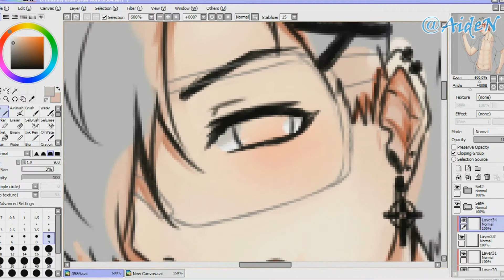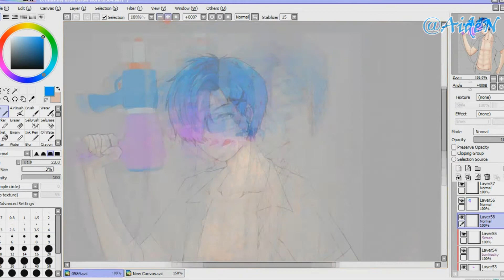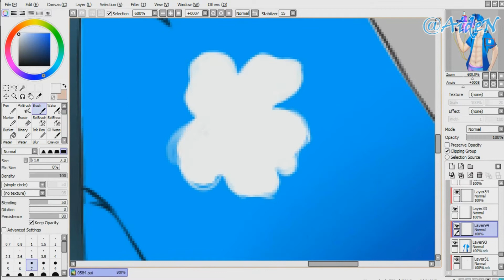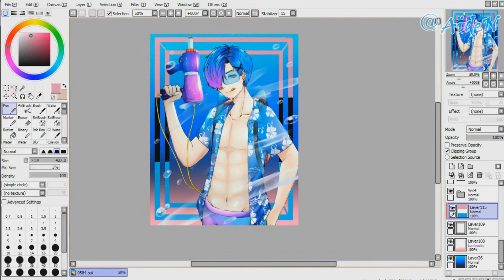[AK] Speedpaint #34 Songkran 2018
.•:*´¨`*:•.Use Drawing.•:*´¨`*:•.

Program:  -paint tool sai 1.1.0

Pen  Teblet:     - Wacom intuos  small mint blue

Edit & Recorder   video by:  - Ocam & Sony  vegas  pro 11